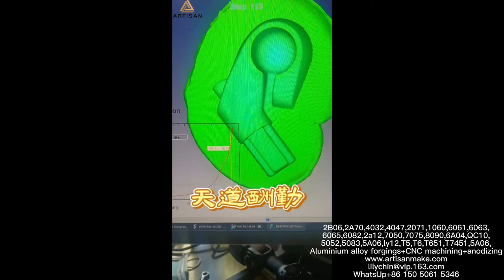forged aluminum part supplier,closed die hot forging process company,6063,2014,6061,7075 T6,T651,T73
Aluminum can be forged in several different ways, including open-die forging, closed-die forging, and rolled-ring forging. Different forging techniques are used to create different aluminum parts.
FORGED IN 2014 ALUMINUM PARTS
Valves Bodies
Actuators
Brake Calipers
Runway Light Covers
Rail Round Structural Components
Aircraft Seat Components

FORGED IN 6061 ALUMINUM PARTS
Motorcycle Parts
Shock Assemblies
ATV Suspensions
Snowmobile Suspensions
Brake Levers
Floorboards
Crossbow Risers
Munitions Casings
Breathing Valves
Electrical Floorplates
Fire Hose Couplings
Storz Heads
Fire Hose Bale Handles

PARTS FORGED IN 7075 ALUMINUM
Aerospace Components
Aircraft Fittings
Crossbow Bow Risers
Bike Components
Mountain Climbing Gear
Safety Tie-Down Hardware

Hot Forging Process Application
Auto Parts of Ball Joint
Automobile Parts
Including Connecting Rods, Control Arm，Rocker Arm, Crankshaft, Steering Knuckle, And The Ball-Head Tension Rod. .
Construction Machinery Parts
Construction Parts
In Addition to Engine and Transmission Parts, Forgings Are Used for Gears, Sprockets, Yokes, Axle Beams, and Bearing Holders.
Automobile Aluminum Parts
Auto Aluminum Parts
Aluminum Forging Automobile Parts Including Control Arm, Knuckle, Gear Shift Levers, Brake Caliper, Piston, And The Hub.
Agricultural Machinery Parts
Ag Machinery Parts
Such as Harvester Knife Guard, Flail Mower Blade, Forestry Mulcher Hammer, and Holders.
Electromobile Parts
Electric Bicycle Parts
Including Aluminum Forging Triple Clamp Parts, Frame Parts, Brake Parts, Crank Sets, Forged Kick Starters, And Pedal Parts.
Hardware Tools
Hardware Tools
Pliers, hammers, sledges, wrenches, and garden tools, as well as wire-rope clips, sockets, and hooks, are hot forging common examples.

Open-Die Forging
Open-die forging involves pounding or hammering huge aluminum blocks weighing up to 200,000 pounds in order to form large metal components.
This type of forging uses open die presses to turn aluminum alloys into the desired shape and at the same time refine the grain structure to improve the alloy’s strength.

The die itself never entirely confines open-die forging. A manufacturer heats the aluminum and the die strikes the stock into a particular shape. The forgings are only limited by the size of the starting aluminum block. The end result of open-die forging is improved alloy strength and optimal structural integrity.

Closed-Die Forging
Closed-die forging, sometimes called impression-die forging, involves utilizing two or more dies containing impressions to press, pound or squeeze aluminum and its alloys into desired shapes and patterns.
It accounts for the majority of modern aluminum forging production and may be used to produce complex aluminum parts.

Closed-die forgings result in the production of a wide array of shapes, designed within fairly precise tolerances. This process helps generate larger parts than open-die forgings, but also offers a useful way to form small precise aluminum shapes.

Closed-die forging ultimately increases the strength and tightness of aluminum alloy products. In addition, it allows for the formation of a nearly limitless variety of shapes and designs.

When it comes to large production runs, closed-die forging typically remains more cost-effective than open-die forging.  In addition, closed-die forging results in a better surface finish and is more environmentally-friendly.
it is important to mention that there are certain size and shape limitations with regards to complex products that can only be made by casting.

Rolled-Ring Aluminum Forging
Aluminum rings are used in many industries and have numerous applications ranging from aerospace metal components to everyday items. Rolled-ring aluminum forging produces high-strength rings in a variety of sizes and thicknesses.

the ring-rolling process uses an “idler roller” to gradually apply pressure to the preform in order to modify the thickness and height of the walls of the ring.
What is Hot Forging
The hot forging process is a forging process in which the metallic material being worked on is heated to a temperature above the crystallization temperature. This is the temperature at which the workpiece or the material is about 75% of its melting temperature. The aim of heating to such temperatures is to lower the flow stress and the pressing force required to form the required product. Unlike cold forging, where the workpiece is worked on at room temperature